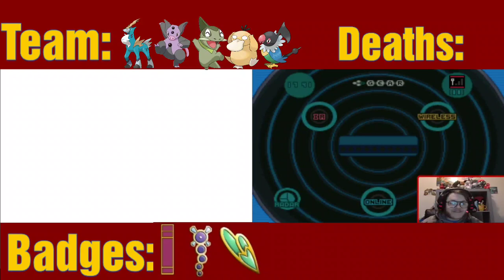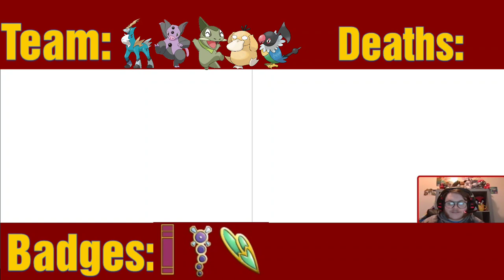The Best Encounter so Far! - Pokemon Black 2 Randomizer Ep 6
Hey Nitrosites,
I hope you enjoyed this episode of our pokemon black 2 randomizer nuzlocke! if you did, make sure to leave a like and subscribe if you're new to help me hit 300 subscribers by the end of the year! share this video with your friends and check out the Playlist section for more series! stay safe

-Nitro G